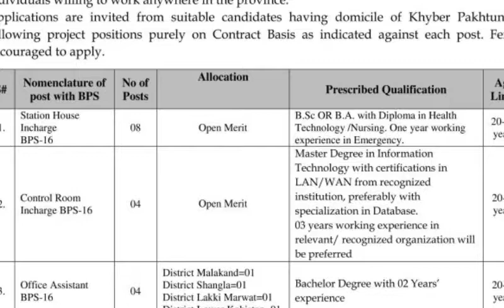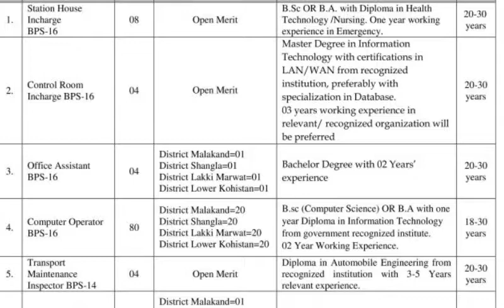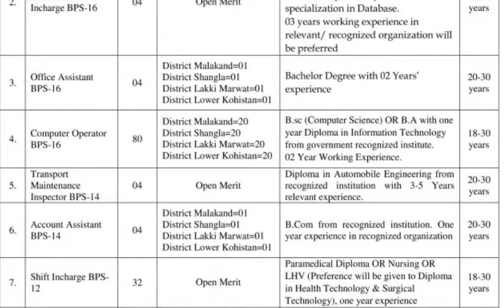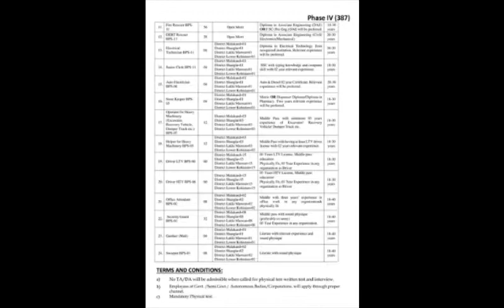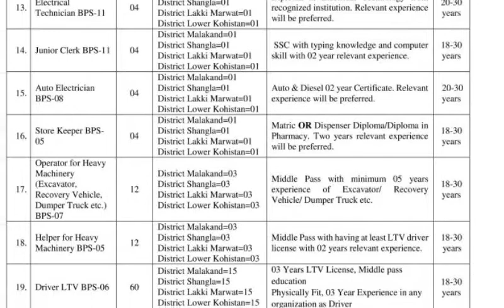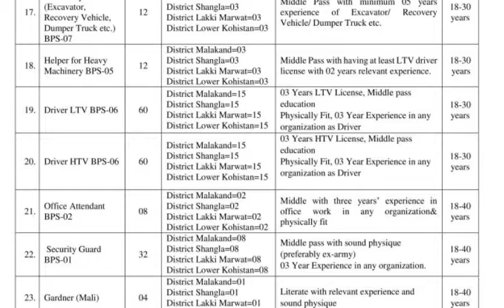New Rescue 1122 Jobs 2020